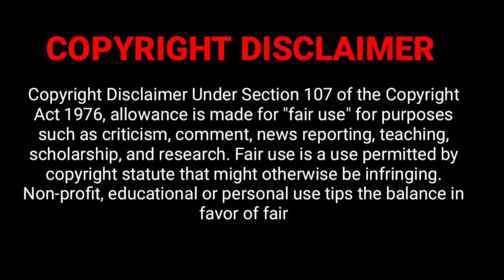Robert Helenius vs Deontay Wilder | Real Life Partners Revealed | Lifestyle, Career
Robert Helenius vs Deontay Wilder | Real Life Partners Revealed | Lifestyle, Career  @ehti says